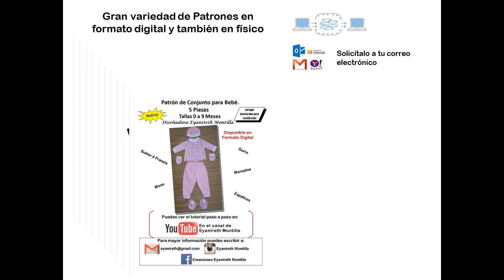Confección de Mameluco para Bebé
Aprende a realizar un hermoso Mameluco o Pijama para Bebé. Quieres informacion de como obtener los patrones??